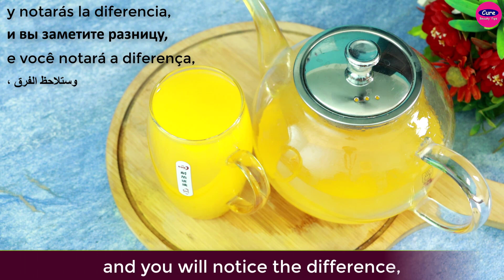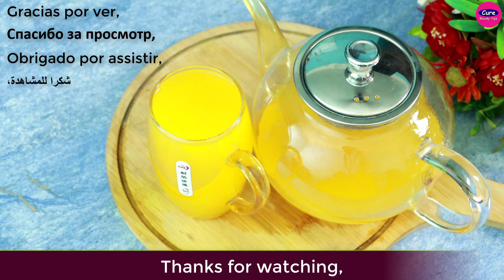Mix turmeric With Ginger~ The Secret Nobody Will Never Tell You ~ Thank Me Later